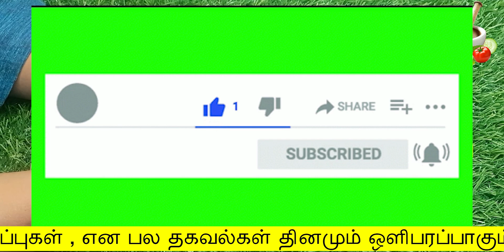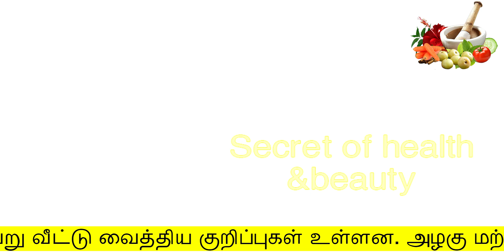3 நாளில் தொப்பைக் குறைய கரும்பு ஜூஸ் சை இப்படி குடிங்க/weight loss tips in tamil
3 நாளில் தொப்பைக் குறைய கரும்பு ஜூஸ் சை இப்படி குடிங்க
Hello Friends,